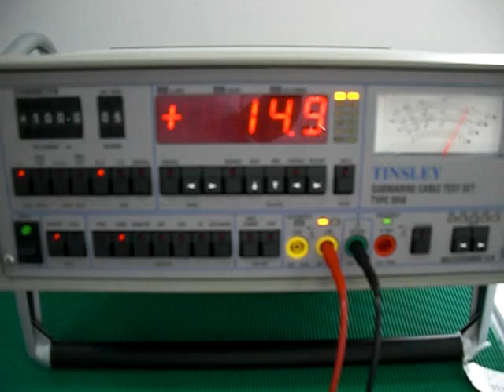S1S-100mA-RCZ Offset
Measurement taken to a shunt-fault 23KM off Chongming Island on Segment S1S. Reduced Current Zero offset @ 100mA.